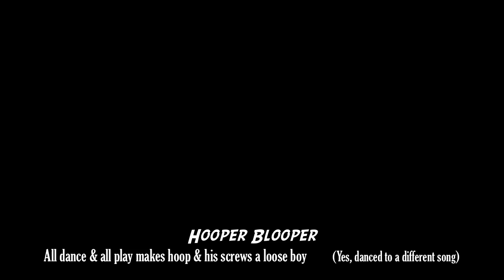2 Months Hooping! + Hula Hooper FAIL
2 months hula hoop dancing! plus a rather sad FAIL/blooper at the end

still need work on:transitions, off body, leg work, dancing in a smaller space as well as more tricks and more fluid motion but at least im getting the hang of it!

on this day, the FAIL/blooper happened, my speakers died, and the camcorder was full, so it was a good day for hooping :D

in this video: beginner hooper, intermediate hooper, or advanced hooper level? what do you think?
 Tricks used: off body, duck-ins, duck outs, isolations, elbow hooping, rising sun, vortex, chest hooping, shoulder hooping, floating, jump throughs